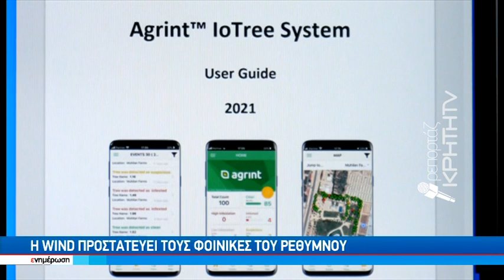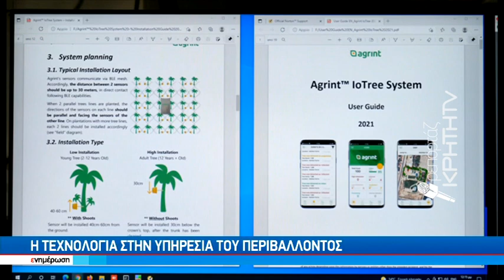Η WIND προστατεύει τους φοίνικες του Ρεθύμνου